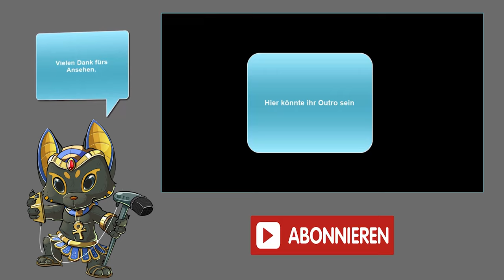Wie man selbst eine MTG-Community aufbauen kann [Blacky Talk]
Nun kennt ihr mich ja schon eine ganze Weile und ihr wisst auch wie meine Meinungen zu WotC, LGS, Turnieren und alles sind.
Aber heute habe ich ein Thema mit gebracht welches das alles vereint.
Es geht darum wie ihr eine Community abseits von LGS oder anderen Einrichtungen aufbauen könnt und wo ihr hilfe bekommen könnt und was wichtig ist wenn ihr solch eine Community habt.

Dies soll kein Aufruf sein den LGS oder WotC oder andere Leute zu boykottieren eher eine Hilfestellung für Leute die keinen oder keinen guten LGS in der nähe haben.

Intro